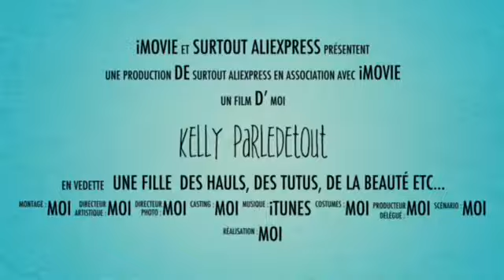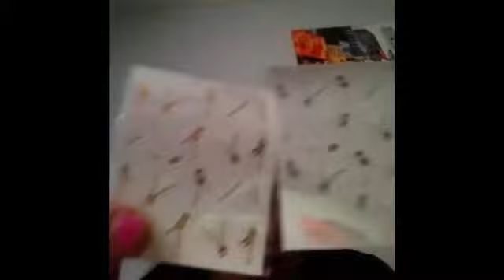Méga Haul Aliexpress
bonjour a tous aujourd'hui on se retrouve pour une nouvelle vidéo qui est un haul aliexpress en espérant que ma vidéo vous plaira ;

- Jouet landau bébé

- pousse cuticule : ( le lien n'existe plus )

- Pinceaux nail art

- Coque vin samsung galaxy J1

- Grenade scooter

- Leggins sport Galaxy femme

- Collier goutte

- Basket Adidas superstar :  ( le lien n'est plus disponible )

- Colle foils

- Coque dentelle rouge

- Foils sachet

- Collier blanc et rose

Bisous